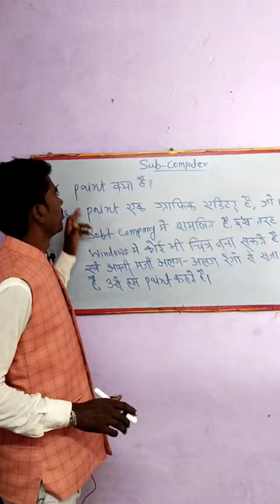what is paint? 🎨 !! पेंट क्या है?